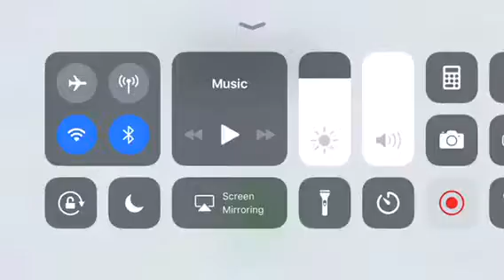Playing Agar.io pro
Songs are on iMovie check them out